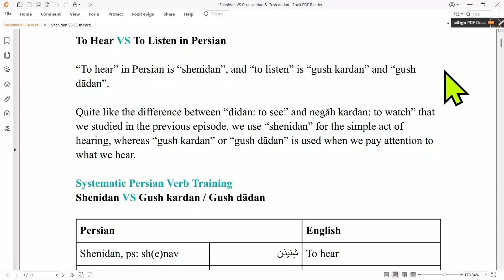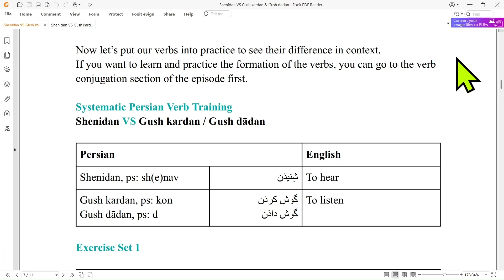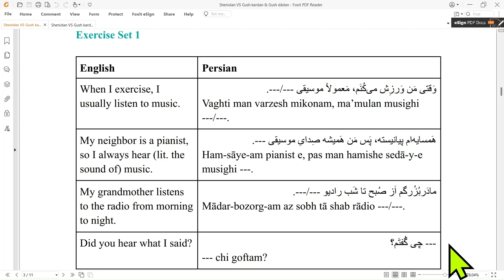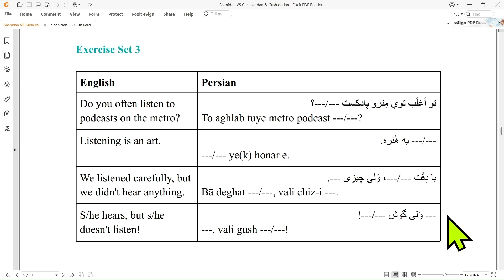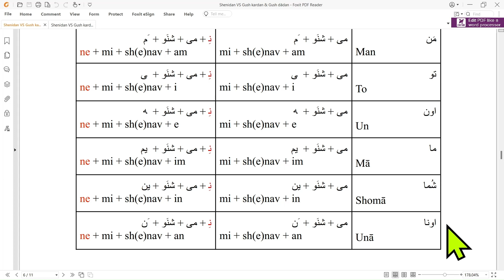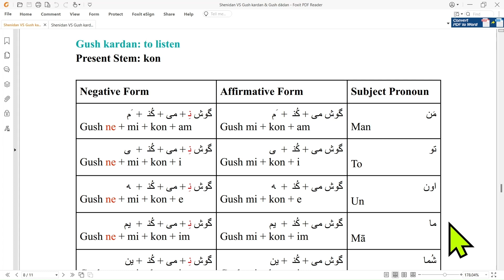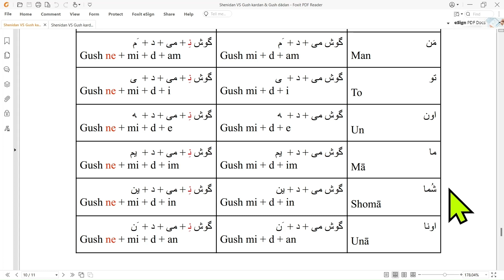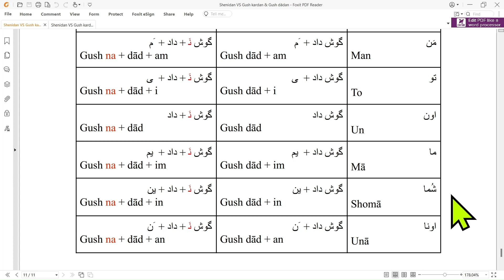Persian Verbs | To Hear VS To Listen | Learn Farsi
Persian Verbs
Learn Persian Farsi
Persian For Beginners

Systematic Persian Verb Trainer, Episode 4
To Hear VS To Listen in Persian

Learn the differences between "Shenidan", "Gush kardan", and "Gush dādan" in Persian to be able to use each verb correctly in your daily conversations.

00:00 "Shenidan" VS "Gush kardan" & "Gush dādan"
01:09 Master Your Verbs | Exercises
03:30 The Verb, "Shenidan", The Present & Past Tense
04:54 The Verb, "Gush kardan", The Present & Past Tense
06:05 The Verb, "Gush dādan", The Present & Past Tense